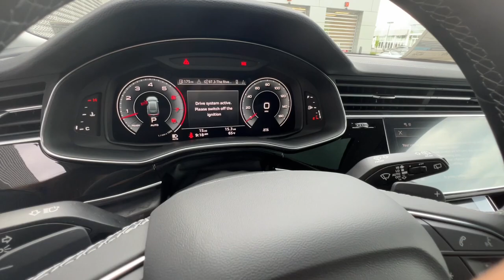2023 Audi Q8 Harrisburg, Carlisle, Hershey, Camp Hill, Lancaster AJ247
Glacier White Metallic New 2023 Audi Q8 55 Premium available in Mechanicsburg, Pennsylvania at Audi Mechanicsburg. Servicing the Harrisburg, Carlisle, Hershey, Camp Hill, Lancaster, PA area.
2023 Audi Q8 55 Premium - Stock#: AJ247 - VIN#: WA1AVBF17PD024374

Audi Mechanicsburg
6671 Carlisle Pike

Illuminated front Audi ringsbrAudi Guard All Weather Mats - Black with Q8 LogobrAudi Beam-Rings Front & Rear DoorsbrPremium PackagebrbrFor more information please contact LeAnna Cherewka at .